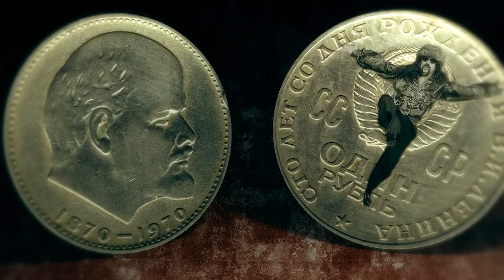SERGEIV "El muñequito quiere ir a bailar"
Video Musical de Sergeiv El Niño de sevilla personaje del programa EstaNoche tu night con Alexis Valdes de Mega Tv Canal 22 Miami FL USA.
Realizacion Rudel Reyes y Yusnel Suarez.. Abril 2011